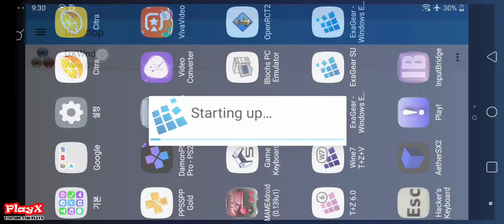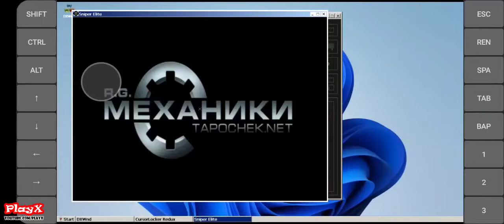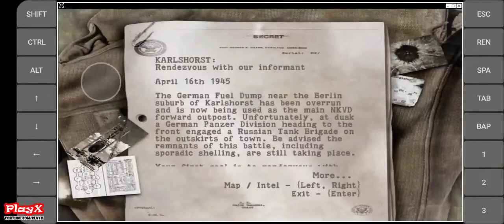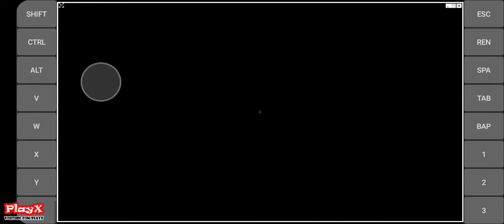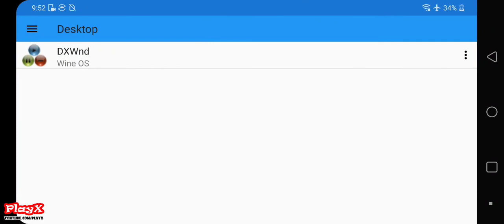스나이퍼 엘리트(Exagear Windows v3.0.2) 모바일 게임 테스트01-[PlayX]